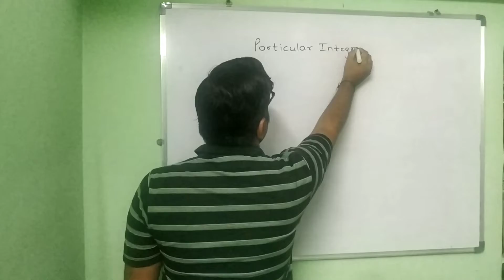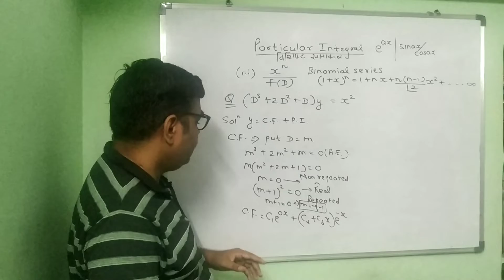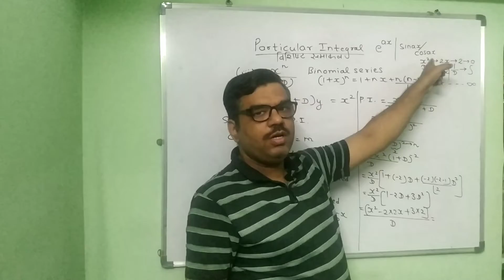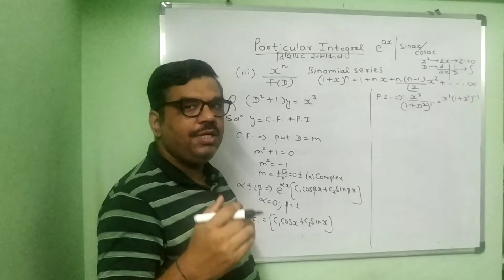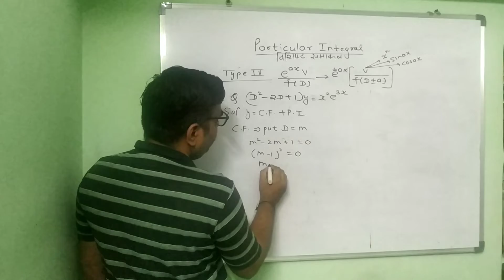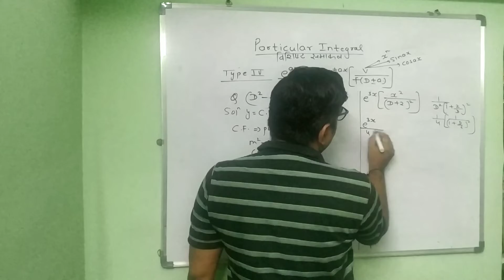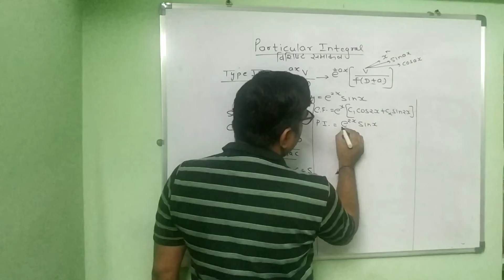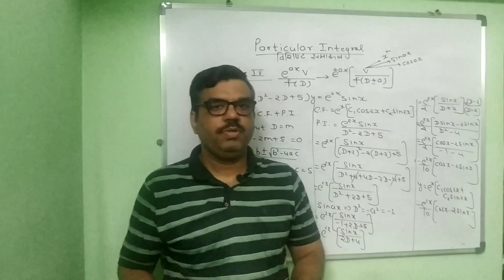Linear Differential Equation with Constant Coefficient ! B.Tech., BSc., B.E.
How to solve constant coefficient equation
How to write Particular Integral in constant coefficient equation
Linear Higher order differential equation
Linear ordinary differential equation with constant coefficient
constant coefficient differential equation,
linear differential equation of higher order with constant coefficient,
linear differential equation with constant coefficient bsc 2nd year,
linear partial differential equations with constant coefficients,
partial differential equations with constant coefficients,
bsc 2nd year math linear differential equation with constant coefficient,
solution of linear differential equation with constant coefficient,